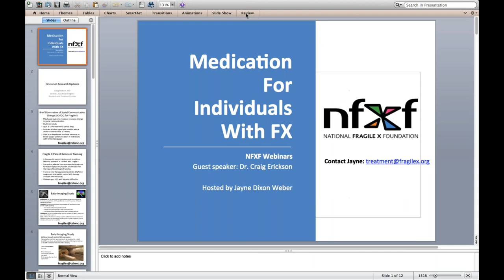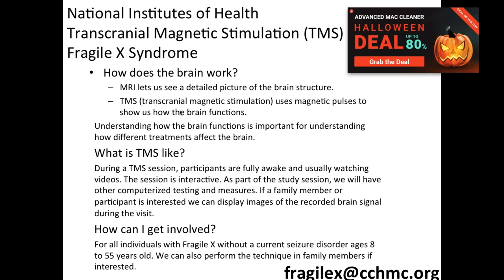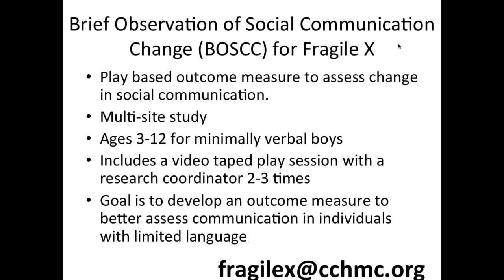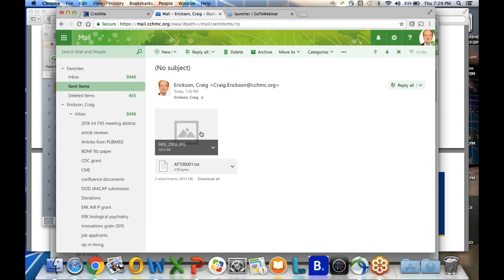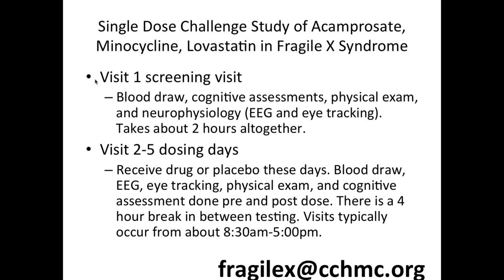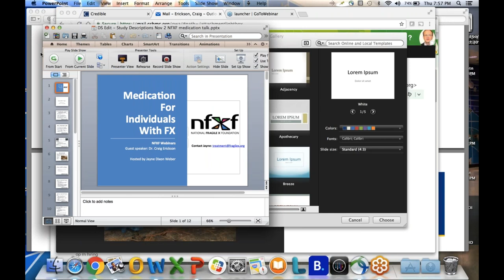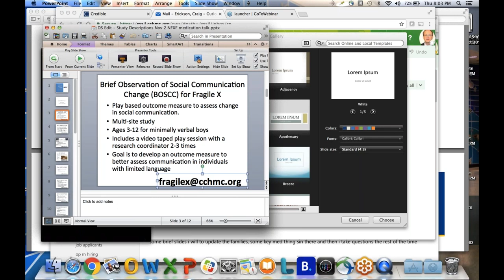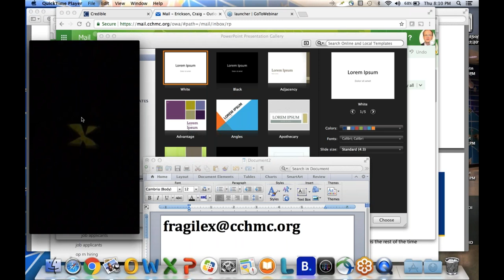Medication for Individuals with Fragile X Syndrome (11-2-2017)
Dr. Craig Erickson joins us once again for a round of questions and answers at our NFXF Webinar!